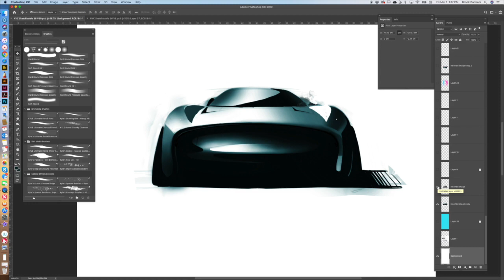NYC Sketch Promo FB HD 720p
NY Autoshow Sketchbattle promo video. Event is on April 17th at the Jalopnik HQ during Press Day at the New York Autoshow.